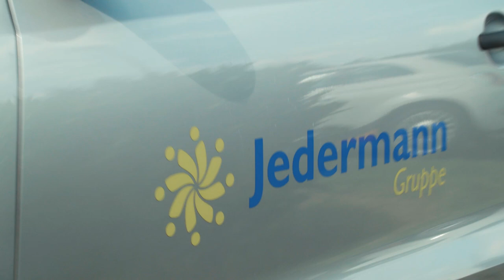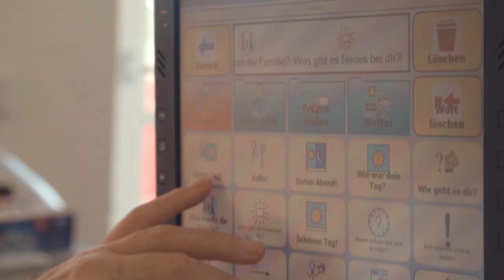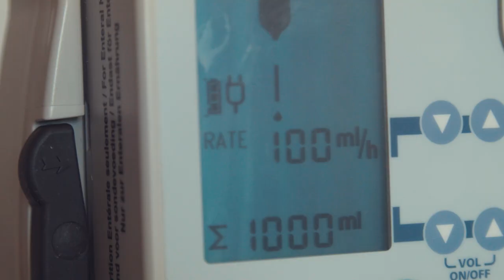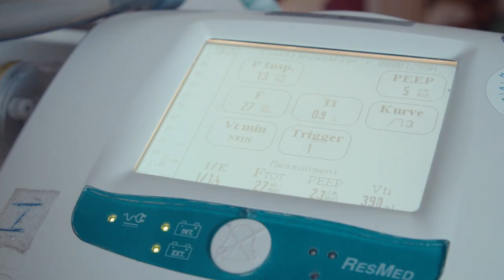Weil Pflege Herz braucht - Jedermann Gruppe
Die Jedermann Gruppe bietet Pflegebedürftigen in Brandenburg und Sachsen-Anhalt Unterstützung in allen Bereichen der Kranken- und Altenpflege. Jeder Mensch ist einzigartig, jede Lebenslage anders: Als zuverlässiger Partner steht unser Team aus fachlich kompetenten Pflegekräften an Ihrer Seite. Mit diesem Film möchten wir uns und unser Unternehmen kurz vorstellen.